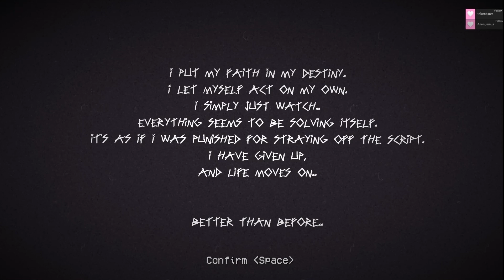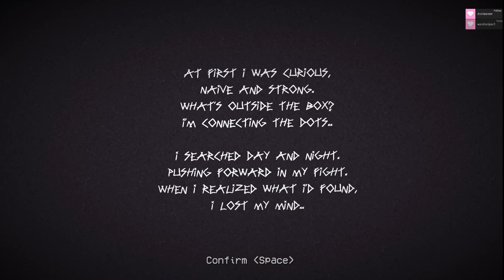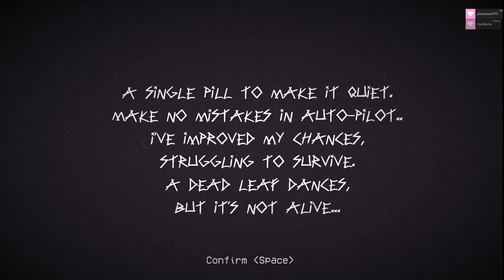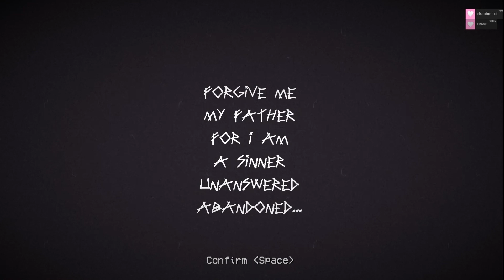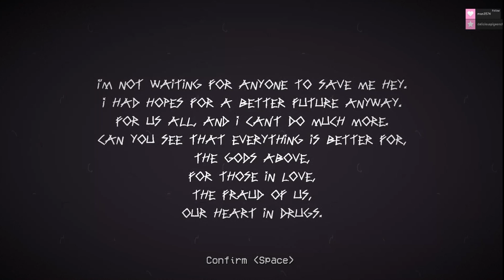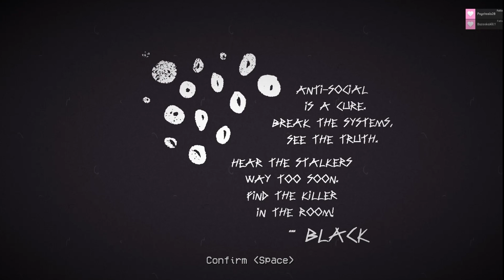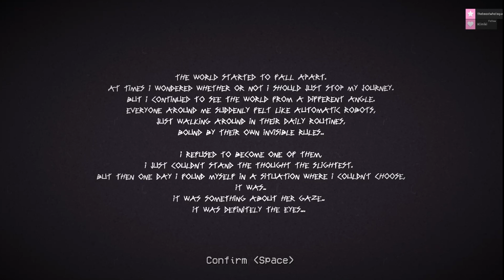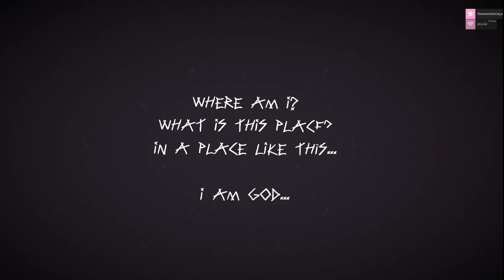WARNING: THIS GETS REALLY SC4RY!!! | This Strange Realm Of Mine | 02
Welcome to Part 2 (Of 4) of my complete playthrough of "This Strange Realm Of Mine" .
Part 3:

► In This Video
Me